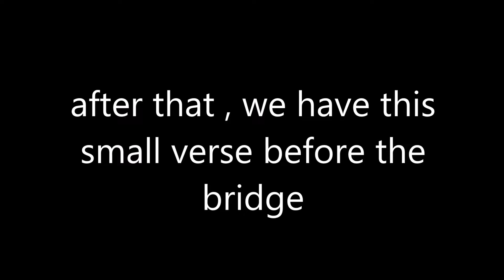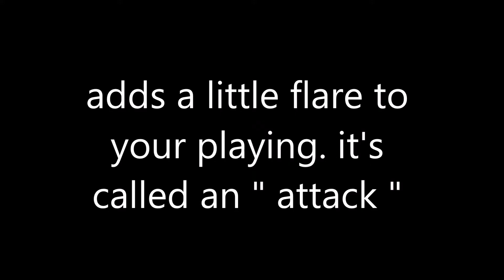Girl In Red - " I Want To Be Your Girlfriend " Piano Tutorial Part 2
how to play girl in red i want to be your girlfriend piano tutorial lesson